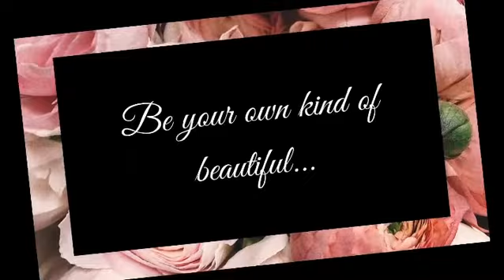Bonita Beauty Glasgow